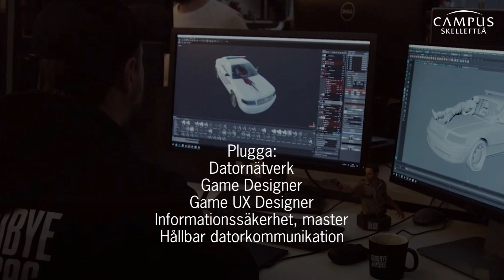Plugga Spel & IT på Campus Skellefteå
I Skellefteå finns kunskapen, kreativiteten och kontakterna du behöver. Välkommen till Campus Skellefteå – ett steg närmre målet. Aktuella utbildningar inom Spel & IT på Campus Skellefteå. Här hittar du fullt utrustade grupprum, restauranger, levande studentliv och dessutom en bostadsgaranti för studenter* Läs mer och sök här

Här kan du utforska dina drömmar, studera och frodas och nå din fulla potential. Det har aldrig bubblat och vuxit så mycket i Skellefteå som det gör just nu. På Campus Skellefteå får du inte bara en utbildning du får möjligheten att vara en del av en framtid där innovation och hållbarhet står i fokus. Här finns det alla möjligheter för dig som vill studera, göra karriär och trivas. Grattis till dig som bor kvar och till dig som väljer att flytta hit!